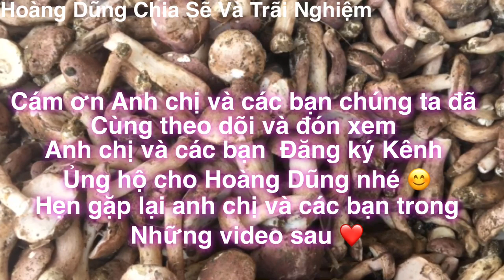Trãi Nghiệm Vào Rừng Hái Nấm Tràm Và Bị Lạc Trong Rừng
Có lẽ nấm Tràm vẫn còn là nguyên liệu khá lạ tai và ít được dùng trong bữa cơm hàng ngày. Thế nhưng đây lại là loại nấm có giá trị dinh dưỡng cao và được chế biến thành nhiều món ăn ngon độc đáo. Chúng ta hãy cùng tìm hiểu về nấm và cách chế biến món ăn từ nấm thông qua bài viết sau nhé.

Nấm Tràm bên ngoài có màu nâu tím, bên trong trắng mịn, hình dáng rất đẹp nhưng vị thì đắng, nấm mọc chủ yếu ở Đông Bắc Châu Âu vùng Bắc Mỹ và một số địa phương ở Việt Nam đặc biệt ở miền Trung thì nhiều nhất là Thừa Thiên-Huế, Quảng Bình và Phú Quốc

Mặc dù nấm có vị đắng nhưng chỉ cần gọt bỏ lớp vỏ dính đất dưới chân, rửa sạch lại, luộc chín rồi ngâm nước lạnh là có thể khử được. Nấm Tràm có hai loại là loại nấm tai nhỏ mọc từ cây tràm nước và loại nấm tai lớn mọc từ cây tràm bông vàng, trong đó loại nấm tai nhỏ có hương vị thơm ngon hơn.

Nấm Tràm chỉ mọc sau những cơn mưa đầu mùa trong các rừng tràm, nấm mọc nhanh nhưng cũng chóng tàn. Hằng năm có hai đợt hái nấm vào tháng 4 và tháng 7 âm lịch. Mỗi đợt nấm ra chỉ có trong vòng một tuần lễ.

Theo quan điểm đông y, nấm rất tốt vì chữa được mỏi mệt, cảm cúm, nhức đầu và có tác dụng làm bổ nội tạng nhờ chất dầu tràm ở trong nó, vị đắng ấy còn có tác dụng thanh nhiệt, giải độc, do vậy nấm Tràm còn có tác dụng giã rượu.Ngoài ra trong nấm còn có chất giúp kháng viêm, chống khối u và tế bào ung thư.